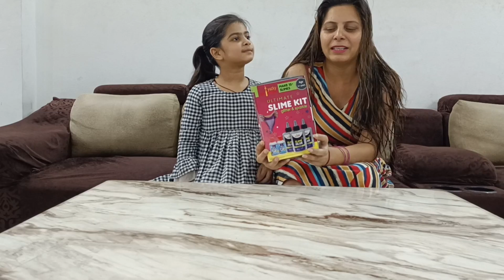Slime Making With Mom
Enjoy Our Slime Making With Mom Video. Enjoy Our Masti...

Keep Watching For Coming Videos...

ThankYou